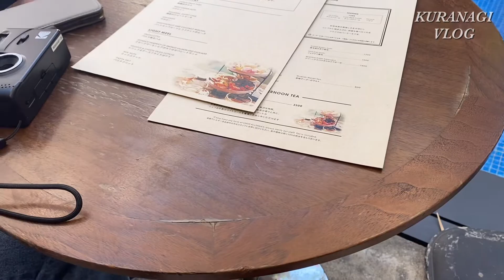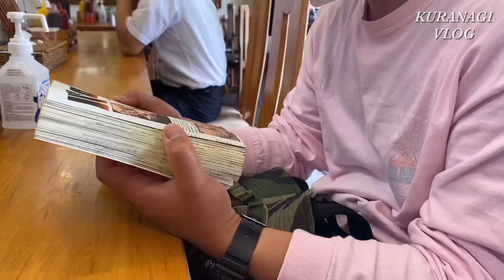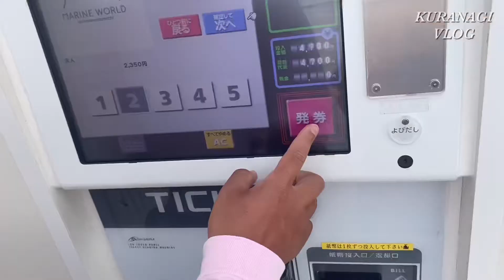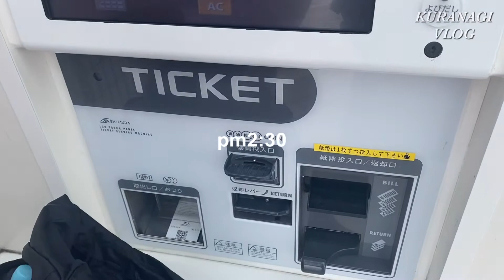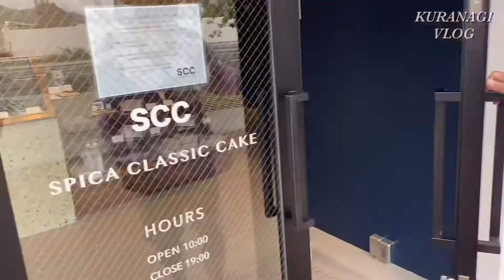【vlog】最大-17キロ痩せた女の筋膜リリース|福岡カフェ|水族館デート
こんにちは。
今回の動画は色んな日々を撮った動画をまとめてます🤍

-17キロ痩せたのですがここ最近5キロ増えたので
また一念発起で頑張り中です😂🔥🔥
(78キロ→61キロまで痩せました)

その今頑張ってる食事や運動の動画はまた別動画で出したいなーと思ってます🙏🏻

毎日やっている筋膜リリースの様子を
最初だけ出してるのでどうぞみてください🦭🦭